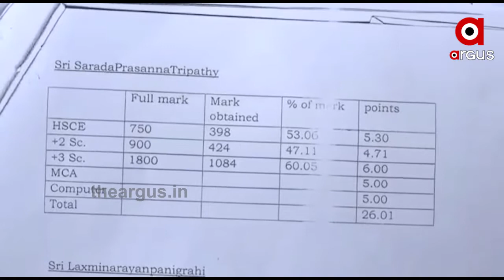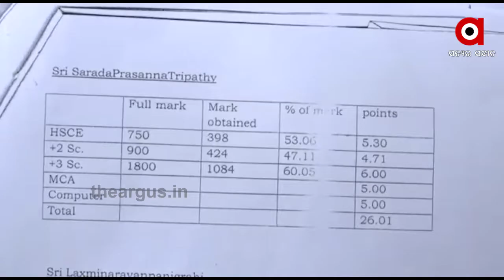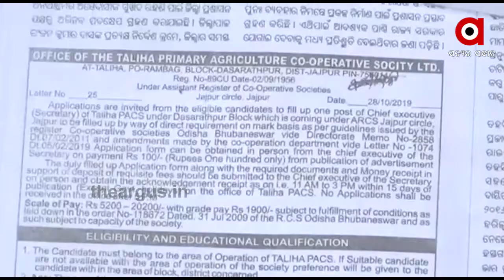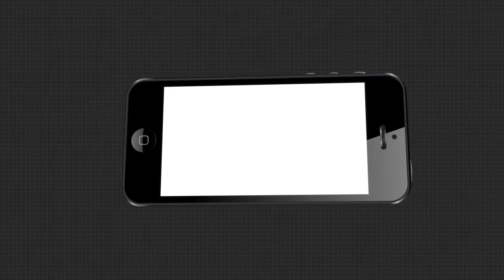ସମବାୟ ସମିତିରେ ମୁଖ୍ୟ କାର୍ଯ୍ୟ ନିର୍ବାହୀ ଅଧିକାରୀ ନିଯୁକ୍ତିରେ ଜାଲିଆତି.....|TheArgus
ଯାଜପୁର ଜିଲ୍ଲା ତଳିହା ପ୍ରାଥମିକ କୃଷି ସମବାୟ ସମିତିରେ ମୁଖ୍ୟ କାର୍ଯ୍ୟ ନିର୍ବାହୀ ଅଧିକାରୀ ନିଯୁକ୍ତିରେ ଜାଲିଆତି । ଜାଲିଆତି ଅଭିଯୋଗ ଆଣିଛନ୍ତି ଏହି ଅଧିକାରୀ ପୋଷ୍ଟ ପାଇଁ ଆବେଦନ କରିଥିବା ଜଣେ ଆବେଦନକାରୀ.